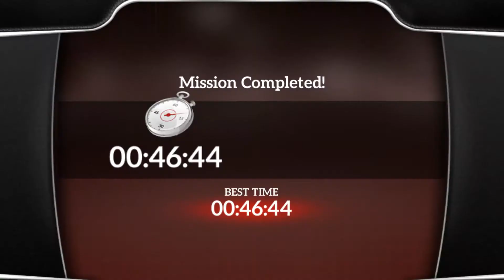Drive For Speed 🔳 Mad Truck Rams Cars 🔳 Android Gameplay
Drive for Speed Simulator - Mad Truck Rams Cars - Android Gameplay, Best Android Games.

Gamepull reviews the video games for Android and iOS Platforms. Enjoy the gameplay, thus you will find out how this or that game looks.

More about game - "Drive for Speed: Simulator":

Gentlemen, start your engines! Get your car ready and start playing Drive for Speed Simulator. Drive your car through a city full of obstacles. Complete different missions around town before time runs out and try to earn as much money as you can. Use your money to buy brand new faster cars and complete missions in less time.

Drive for Speed Simulator also has a Free Ride mode to take advantage of its sandbox city. Drive around and have fun in this amazing game for Android. Download Drive for Speed Simulator now!

In Drive for Speed Simulator, choose among 20 different cars to buy and play. Customize your cars with different items: spoilers, tires, rims, paint and motor upgrades!

What are you waiting for? Start playing Drive for Speed Simulator now!

Features:
- More than 20 cars to play.
- Freeride mode in a sandbox city.
- 4 types of missions.
- Different accessories to customize your car.